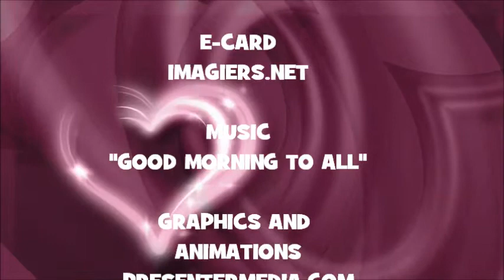¡FELIZ CUMPLEAÑOS STEPHENIE!